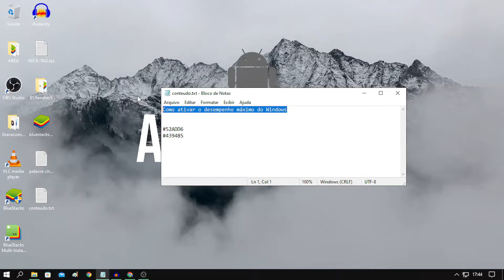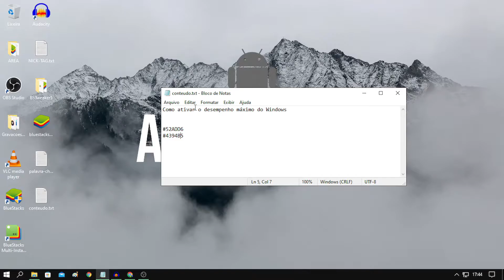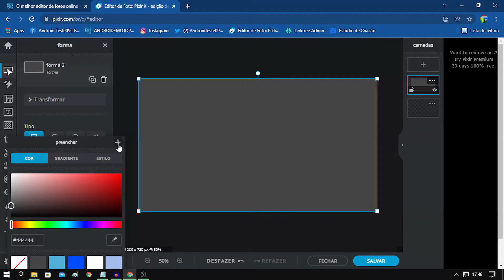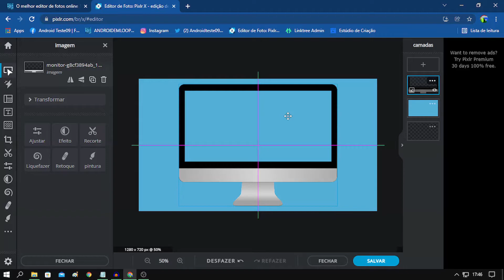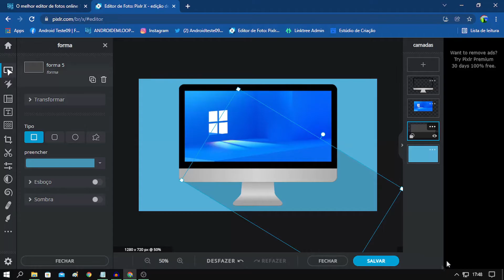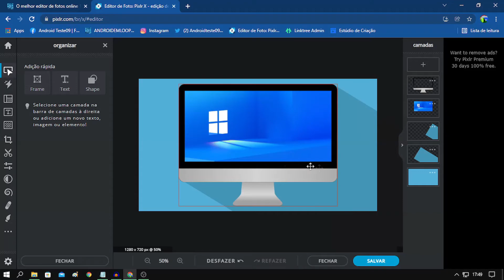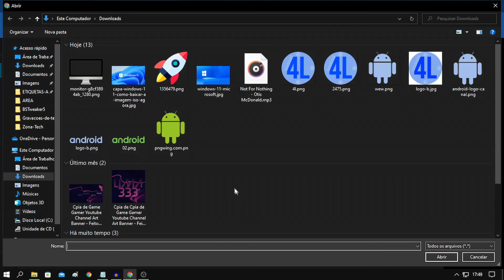Como criar uma Thumbnail pelo PIXLR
No vídeo de hoje vamos ensinar a como editar imagens dentro do editor online gratuito PIXLR. Espero que curtam o vídeo e até a próxima!

✩ Redmi Note 9 64G / 128GB
✩ Redmi Note 9S 64G / 128GB
✩ Poco X3